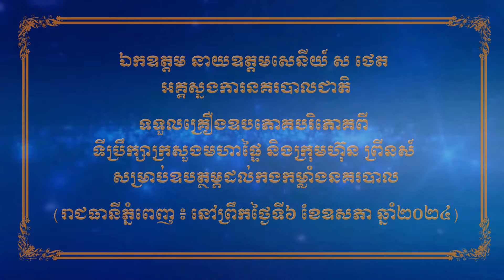ឯ.ឧ ស ថេត ទទួលគ្រឿងឧបភោគបរិភោគពី ទីប្រឹក្សាក្រសួងមហាផ្ទៃ និងក្រុមហ៊ុន ព្រីនស៍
រាជធានីភ្នំពេញ ៖ នៅព្រឹកថ្ងៃទី៦ ខែឧសភា ឆ្នាំ២០២៤នេះ ឯកឧត្តម នាយឧត្តមសេនីយ៍ ស ថេត អគ្គស្នងការនគរបាលជាតិ អញ្ជើញជាអធិបតីពិធីប្រគល់-ទទួល មីម៉ាម៉ាចំនួន៥០ធំ ស្មើនឹង៣០០តូច ពី ឯកឧត្តម លី ហុង ទីប្រឹក្សាក្រសួងមហាផ្ទៃ ក្នុងនាមក្រុមការងារសេនាសន្តិភាព និងទឹកផ្លែឈើចំនួន ៥០០កេស ទឹកបរិសុទ្ធចំនួន ៥០០កេស ពីតំណាងអ្នកឧកញ៉ា ចេន ហ្សី ប្រធានក្រុមប្រឹក្សាភិបាលក្រុមហ៊ុន ព្រីនស៍ ហូល ឌីង គ្រុប នៅបរិវេណអគ្គស្នងការដ្ឋាននគរបាលជាតិ។
ក្នុងឱកាសនោះ ឯកឧត្តម  នាយឧត្តមសេនីយ៍ ស ថេត បានថ្លែងអំណរគុណយ៉ាងជ្រាលជ្រៅបំផុតចំពោះ ឯកឧត្តម លី ហុង ទីប្រឹក្សាក្រសួងមហាផ្ទៃ ក្នុងនាមក្រុមការងារសេនាសន្តិភាព និងអ្នកឧកញ៉ា ចេន ហ្សី ប្រធានក្រុមប្រឹក្សាភិបាលក្រុមហ៊ុន ព្រីនស៍ ហូល ឌីង គ្រុប ដែលបានឧបត្ថម្ភនូវគ្រឿងឧបភោគបរិភោគ ជូនដល់កងកម្លាំងនគរបាលជាតិ ដើម្បីថ្លែងអំណរគុណចំពោះការចាត់វិធានការប្រកបដោយប្រសិទ្ធភាពក្នុងការរក្សា សន្តិសុខ សណ្ដាប់ធ្នាប់សាធារណៈ និងសុវត្ថិភាពសង្គមបង្កើតបាននូវបរិយាកាសសប្បាយរីករាយក្នុងឱកាសពិធីបុណ្យចូលឆ្នាំប្រពៃណីជាតិ ឆ្នាំរោង ឆស័ក ព.ស ២៥៦៨ គ.ស ២០២៤។
ឯកឧត្តម នាយឧត្តមសេនីយ៍ អគ្គស្នងការនគរបាលជាតិ បានគូសបញ្ជាក់ថា កាយវិការដ៏ឧត្តុង្គឧត្តមនេះ បានឆ្លុះបញ្ចាំងអំពីទឹកចិត្តដ៏សប្បុរស ហើយក៏ជាការចូលរួមចំណែកលើកទឹកចិត្ត និងជំរុញស្មារតីរបស់កងកម្លាំងនគរបាលជាតិ ក្នុងការបំពេញភារកិច្ចបម្រើជាតិមាតុភូមិ និងប្រជាពលរដ្ឋ។
ជំនួសមុខកងកម្លាំងនគរបាលជាតិ ឯកឧត្តម នាយឧត្តមសេនីយ៍ ស ថេត បានថ្លែងអំណរគុណ និងជូនពរ ឯកឧត្តម លី ហុង ទីប្រឹក្សាក្រសួងមហាផ្ទៃ និងក្រុមគ្រួសារ និងអ្នកឧកញ៉ា ចេន ហ្ស៊ី ប្រធានក្រុមប្រឹក្សាភិបាល ក្រុមហ៊ុនព្រីនស៍ ហូល ឌីង គ្រុប និងក្រុមគ្រួសារ ព្រមទាំងបុគ្គលិកទាំងអស់ សូមទទួលបាននូវសុខភាពល្អបរិបូរណ៍ កម្លាំងមាំមួន និងសូមប្រកបដោយពុទ្ធពរទាំង ៤ប្រការគឺ អាយុ វណ្ណៈ សុខៈ ពលៈ កុំបីឃ្លៀងឃ្លាតឡើយ៕